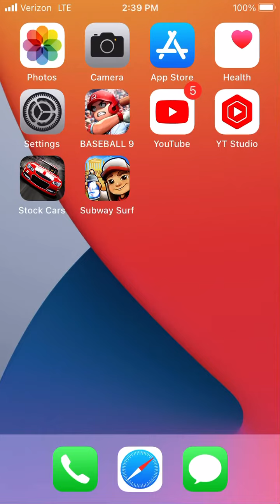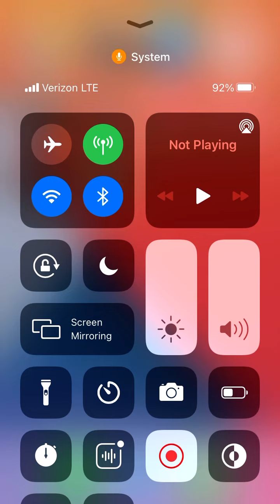Playing Subway Surfers!